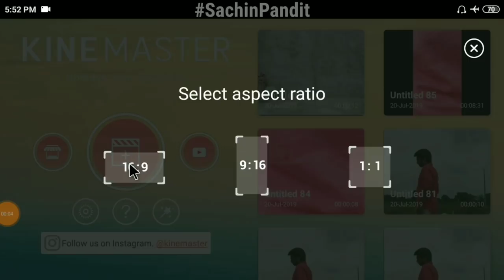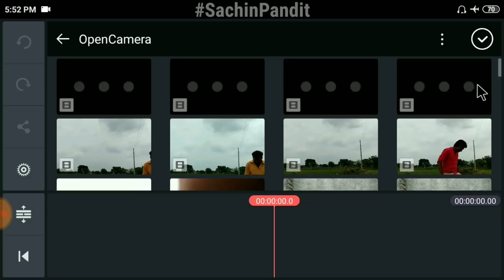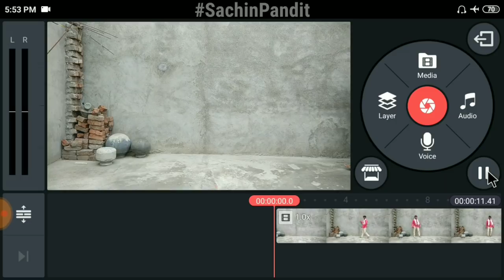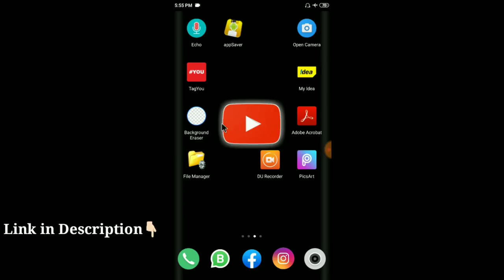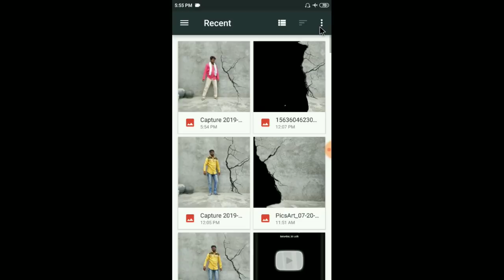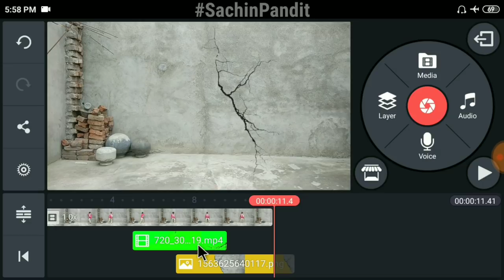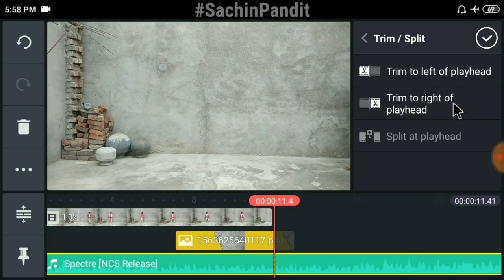Wall crack magic tutorial | Kinemaster | Sachin Pandit